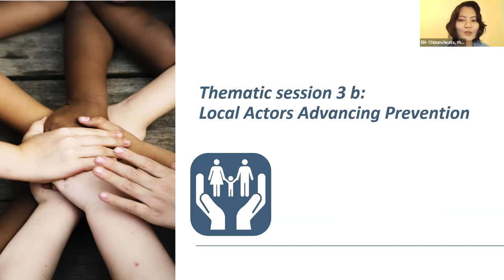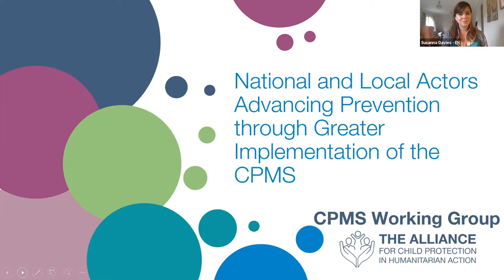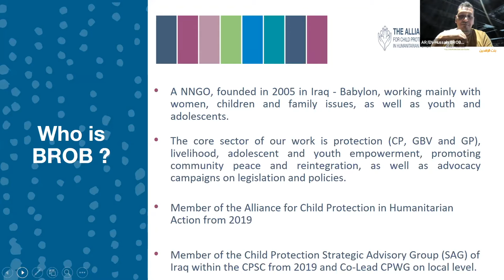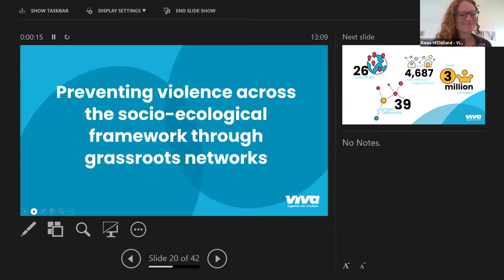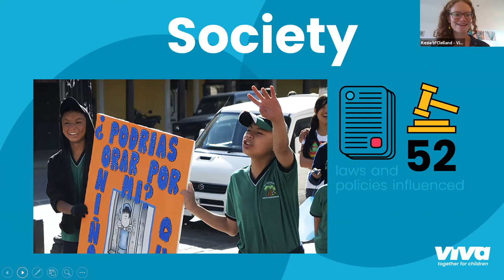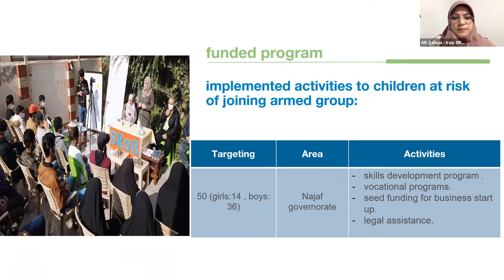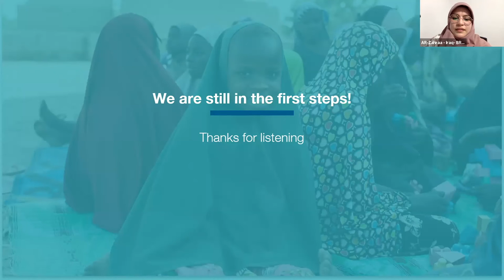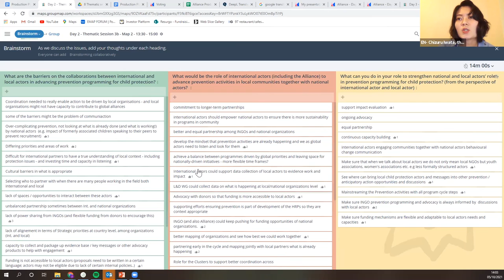Day 2 | Thematic Session 3b: Local Actors Advancing Prevention